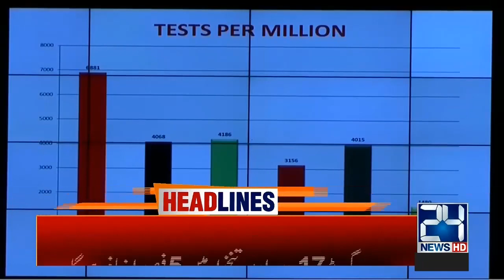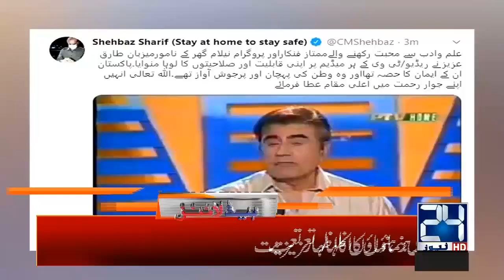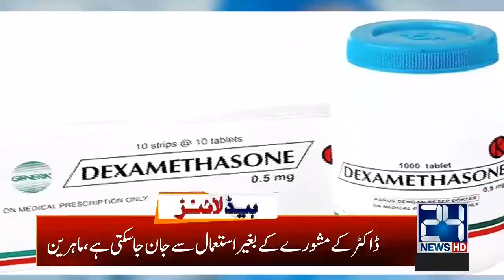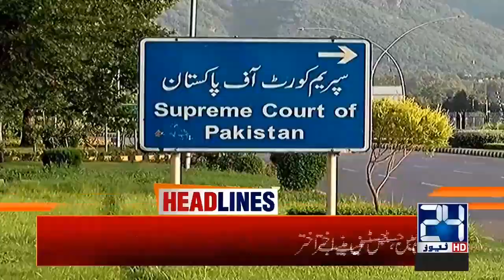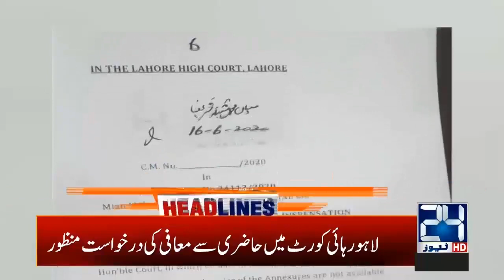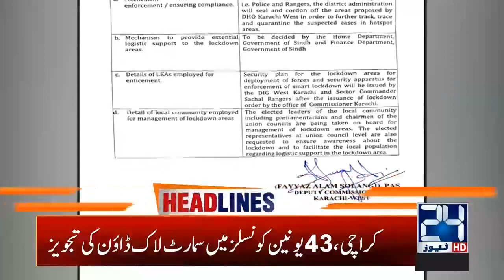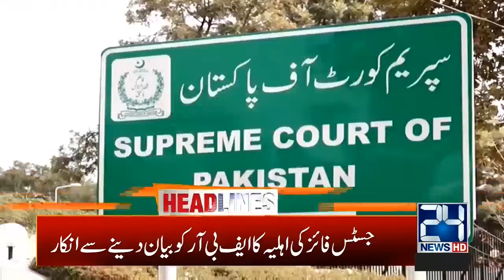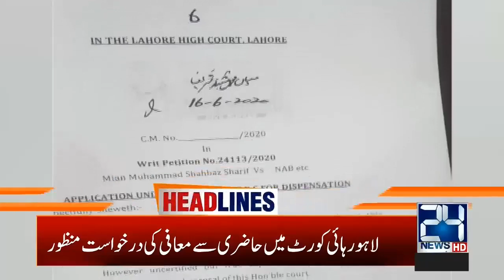3am News Headlines | 18 June 2020 | 24 News HD mp4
3am News Headlines | 18 June 2020 | 24 News HD mp4

24 News HD is one of the leading news channels of Pakistan bringing you the latest current affairs from Pakistan and around the world.  Live National Assembly and Senate Session.